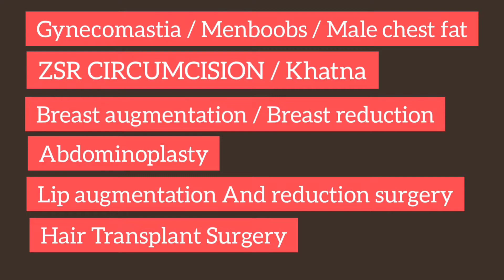Painless Wart Removal | Jabalpur Satna Rewa Bhopal Indore Allahabad Mirzapur Shahdol Paryagraj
Dr Vivek Ambedkar MBBS MS ( General Surgery) MCh Plastic & Cosmetic Surgery  in  this Video Dr Vivek Ambedkar Doing multiple Wart Removal Over Face under local anesthesia , this is Pain less procedure and day care.

 ( याह वीडियो जन जागरूकता और शैक्षिक उद्देश्य के लिए है। हर मरीज का परिणाम अलग अलग हो सकता है, हम रिजल्ट की गारंटी नहीं देते हैं।, डॉक्टर विवेक अम्बेडकर और सहयोगी जानकारी का उपयोग  करने के परिणाम स्वरूप किसी व्यक्ति को  छती , दावे या कार्रवाई के लिए उत्तरदाई नहीं होंगे )

tanko ke nishan

tanke ke nishan kaise hataye

tanke ke nishan kaise mitaye

tanke ke nishan ko kaise hataye

take ke nishan hatane ke upay

purane tanke ke nishan kaise mitaye

taake ke nishan kaise mitaye

tanko ke nishan kaise mitaye

tanko ke nishan hatane ka tarika

take ke nishan mitane ki cream

tanke ke nishan mitane ke liye cream-

laser treatment of scar

laser treatment of scars

laser treatment of scars on face

cost of laser treatment for acne scars

laser treatment of acne scars

side effects of laser treatment for acne scars

types of laser treatment for acne scars

fractional carbon dioxide laser in treatment of acne scars

how to get rid of acne scars laser treatment

process of laser treatment for acne scars

co2 laser resurfacing treatment for getting rid of scars

cost of acne scar laser treatment

side effects of scar laser treatment

laser treatment for acne scars in sri lanka

laser treatment scars before after

laser treatment burn scar removal

laser treatment for burn scar

laser treatment for black scar

laser treatment for body scars

laser treatment for surgical scars before and after

laser treatment for acne scars bangladesh

laser treatment for burn scars before and after

laser treatment for acne scars bangalore

laser treatment for big scars

laser treatment on scar

laser treatment for cut scar

laser treatment scar removal cost

laser treatment for chickenpox scars

laser treatment for acne scars cost in bangladesh

laser treatment for acne scars co2

laser treatment for acne scars dark skin

laser treatment for deep scars

laser for surgical scars

laser treatment for eczema scars

laser treatment for acne scars experience

laser treatment for scar removal

laser treatment for scar

laser treatment for scar removal cost

laser treatment for scars on face before and after

laser treatment for scars on hand

laser treatment for scars on face cost in india

laser treatment for scars on arms

laser therapy for scar tissue

laser surgery for scar tissue

laser surgery face scar

scar face laser

scar face laser

full face laser skin resurfacing

laser treatment for acne scars good or bad

laser treatment for hypertrophic scar

laser treatment for injury scars

laser treatment for acne scars in hindi laser treatment for acne scars journey

laser removal of scar

laser treatment keloid scar removal

laser treatment for keloid scars

laser treatment for acne scars kerala

laser treatment for acne scars kannada

laser treatment for acne scars korean

laser treatment for acne scars kolkata

k laser treatment

laser treatment leg scars

laser treatment for acne scars live

laser treatment for acne scars mein kitna kharcha aata hai

laser treatment for acne scars malaysia

laser treatment for acne scars me kitna kharcha aata hai
laser treatment for acne scars

laser treatment for old scars on legs

laser treatment for burn scars on face

laser treatment for acne scars on back

laser treatment for pimple scars on face